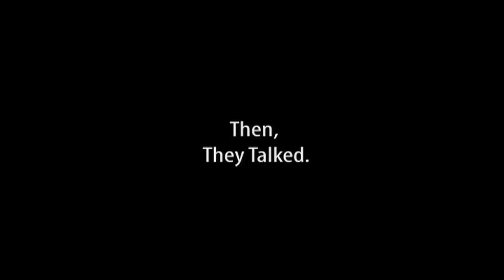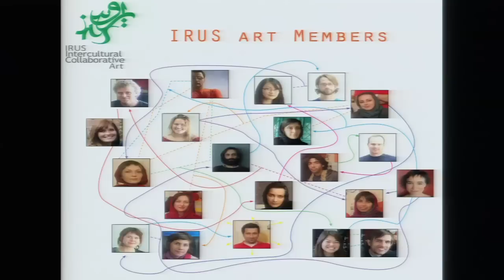Morehshin Allahyari -- Collaborative art in countries of conflict | University of Denver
Morehshin Allahyari -- Collaborative art in countries of conflict
Art activist Morehshin Allahyari teams artists from the US and Iran in a creative exchange designed to build bridges between the countries. She urges us to take action and think about how we can use our own talents to extend what collaboration can look like.